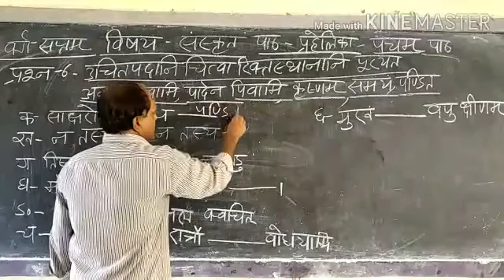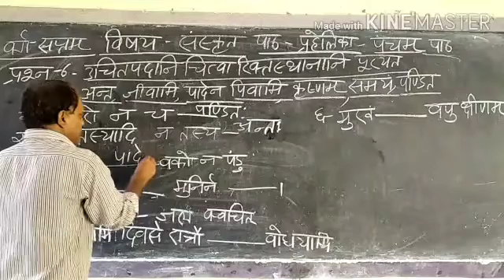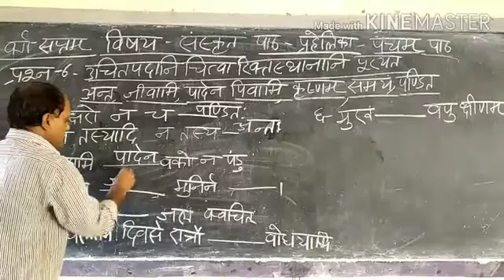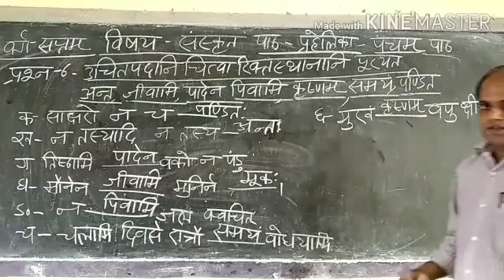Class 7th Sub Sanskrit Path pahelika q.no ,6,